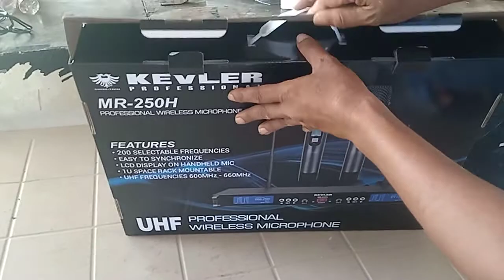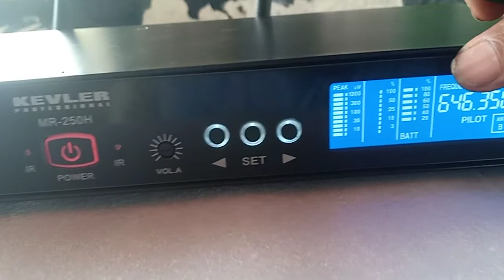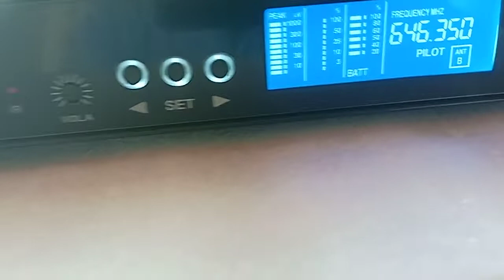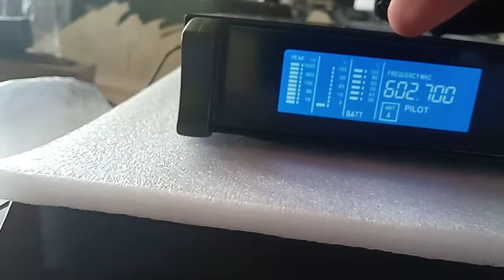Unboxing UHF Kevler Professional Wireless Microphone MR-250H Long Range